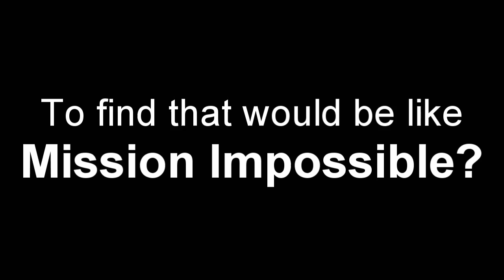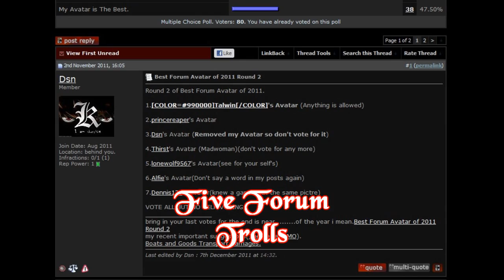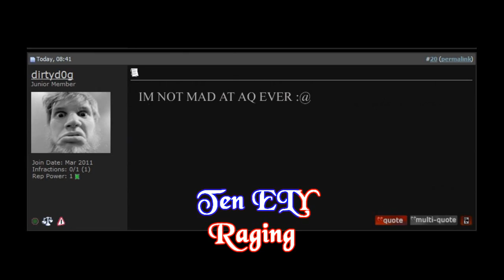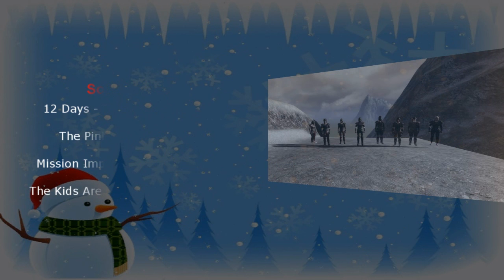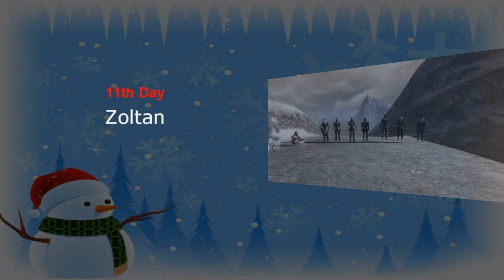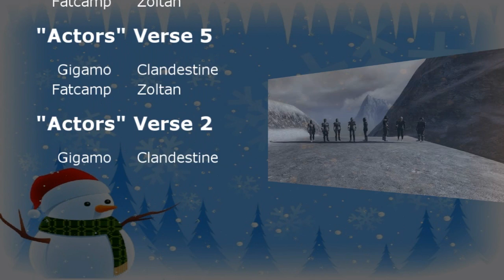12 Days of Christmas - Mortal Online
Mortal Online - By StarVault

Music used listed in credits at the end, along with all other material.

MP3 version of our 12 days with Zygiel solo

I would personally like to offer a Merry Christmas to everyone, especially Starvault and their support team. This game has come a long way this past year, and hopefully will come a lot further in the next.

To anyone/any guild personally mentioned or "hinted" at in this video, take it on the chin. It's all in good fun and good spirit. It is meant to tickle you, not enrage you.

Our version of 12 days of Christmas came along after random discussion between myself and Zygiel. Considering this has been done so many times before for other games, we thought why not a version for MO.